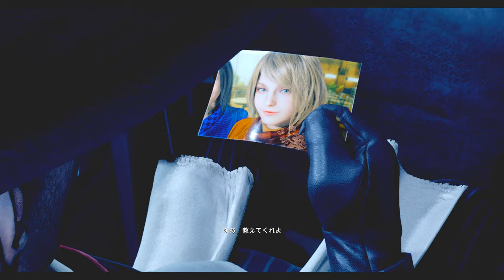ゴリス！MODで遊ぼう！エロあり笑いあり何でもあり！PART1【バイオハザードRE4】